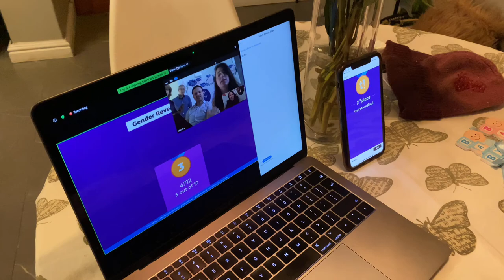VLOG 13 - Wine farms, Jazz music and a trip to Kalk Bay.